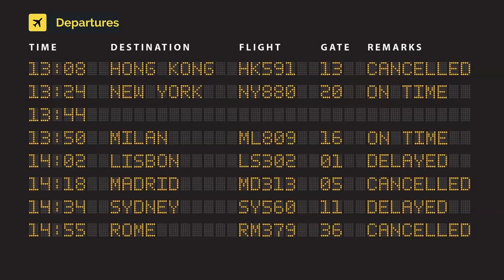Air Canada Airbus A330-343 C-GFAJ (cn 284)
C-GFAJ (cn 284)